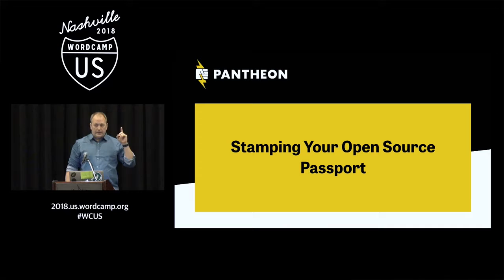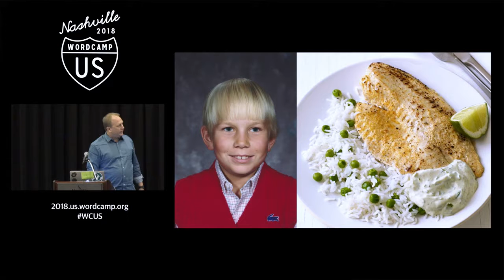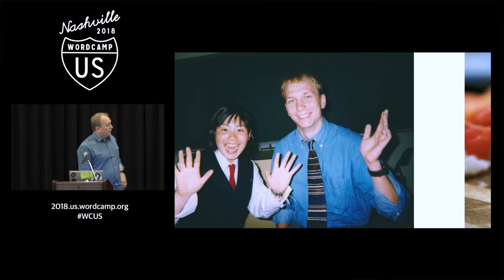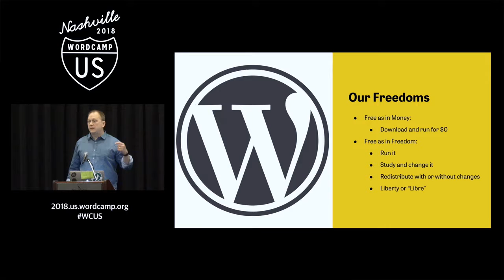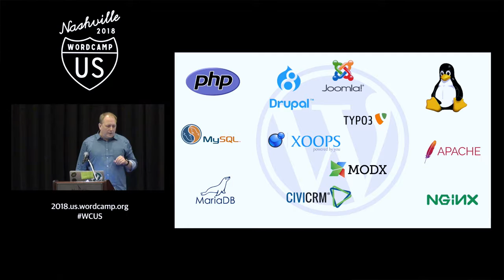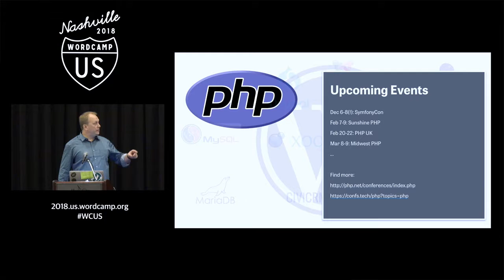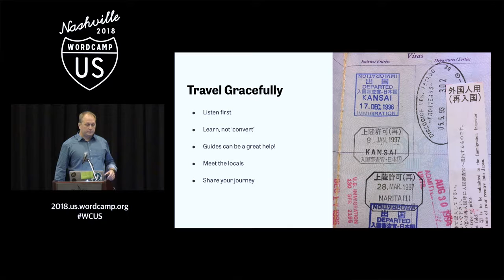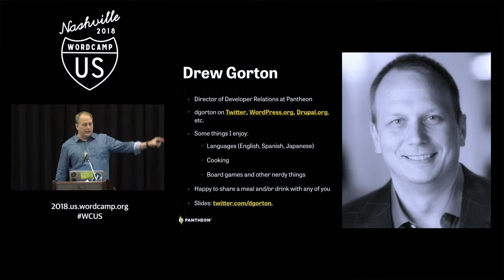Drew Gorton: Stamping Your Open Source Passport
Visiting a foreign open source community is kind of like traveling to a foreign country! It may be difficult if you don’t speak the language or share the same culture, but you’re guaranteed to return home with a new perspective and interesting experiences.
It’s easy to get comfortable and stay in your own community bubble. Breaking outside of that allows you to see how others solve problems and tackle new opportunities. And, it turns out that other open source communities are generally welcoming and interested in your perspective as well!
We’ll share high-level overviews of popular open source projects to help you plan your itinerary. Attendees will leave with knowledge about what’s out there, recommendations on how to prepare, and confidence to your own start journey.